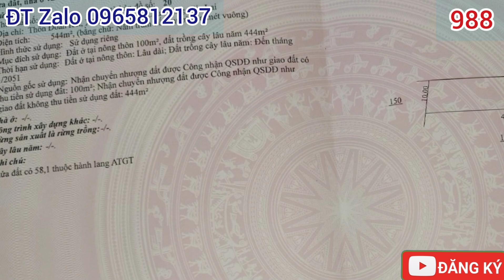BẢO ĐẢM HÀNG NGỘP NGON BỔ RẺ... CHỈ 45 TRIỆU/M CÓ NGAY NHÀ VÀ MẶT TIỀN RỘNG 20X50 THỔ CƯ 200